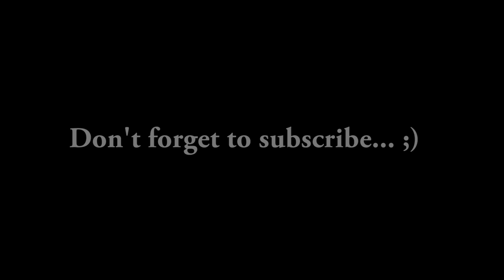My Tribute to Frank Marocco - Samba (Accordion)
Welcome To Best Accordion Covers!

I'm Daniel Soroka an accordion player from Hungary.
I really enjoy making accordion arrangements and cover of famous songs, film music.
Here you will find Accordion videos, new covers every week.
Thanks for checking out my channel and I hope you enjoy my musical creations!)

Accordion covers
accordion music
Accordion 2018

Harmónika zene

Harmónikás

Akordeon Musik
Akordeon spieler
Akordeon 2018
Klassische akordeon

Аккордеон 2018
лучшая музыка на аккордеоне
лучшая музыка на баяне

手風琴

布吉伍吉